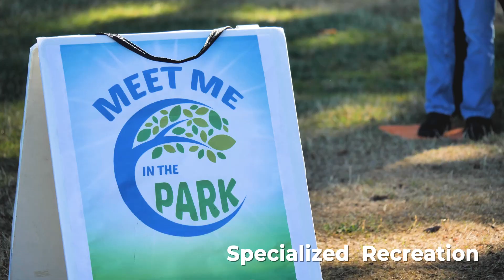Pierce County Parks An Adventure Every Day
July is Parks and Recreation month! Parks and Recreation has many adventures to offer and in this video we show off a fraction of what you can enjoy.